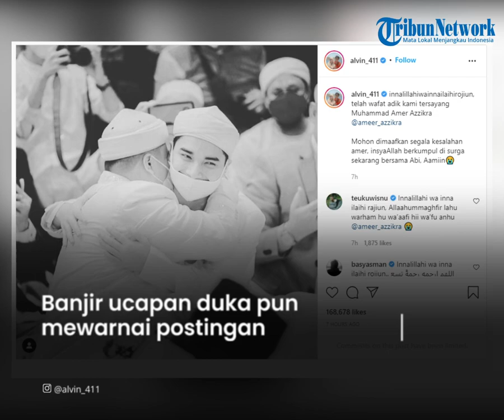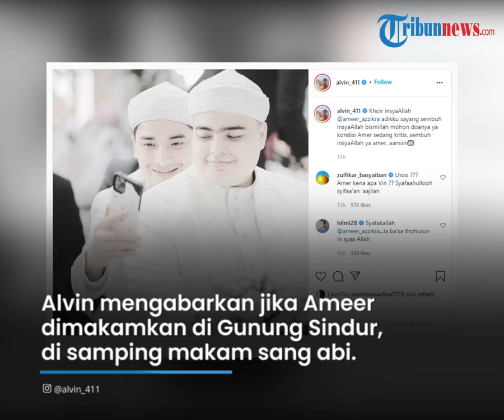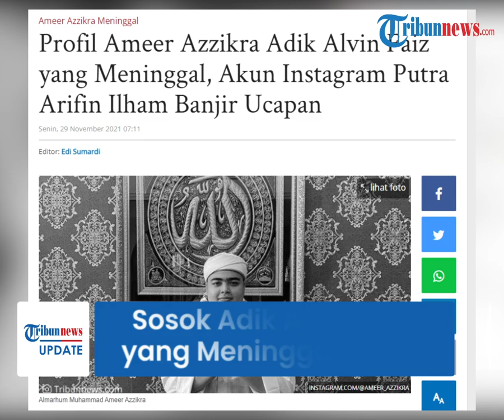Sosok Ameer Azzikra Adik Alvin Faiz yang Meninggal, Baru Saja Melangsungkan Pernikahan Juni 2021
TRIBUN-VIDEO.COM - Pengusaha sekaligus dai, Muhammad Ameer Azzikra, adik kandung Muhammad Alvin Faiz, meninggal dunia.

Suami Nadzira Shafa tersebut menghembuskan nafas terakhirnya, Senin (29/11/2021) dini hari, pukul 01.45 WIB.

Ameer Azzikra sendiri merupakan putra kedua almarhum Ustadz Arifin Ilham.